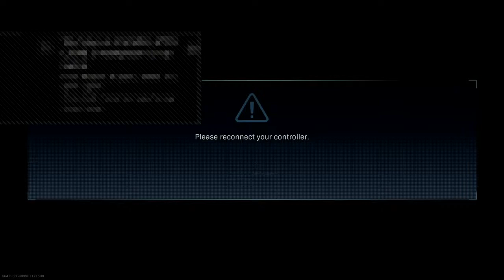Charles Manson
Just a small town kid tryin to get as many views as possible cuz i love to entertain people